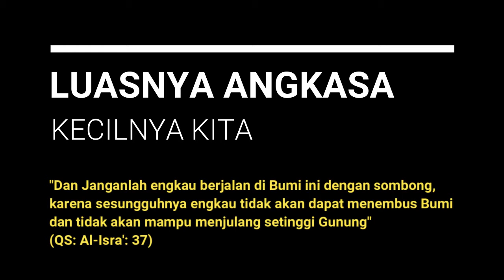Luasnya Angkasa Kecilnya Kita, So Kita gak boleh Sombong ya...!!!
Luasnya Angkasa Kecilnya Kita
Assalamualaikum teman-teman.
Tau gak, kl Kita manusia, sebenarnya hanyalah butiran kecil debu dibandingkan dengan luasnya Angkasa ciptaan Allah Subhanallahu Wa Ta'ala. Untuk itu kita tidak berhak dan tidak pentas untuk menyombongkan diri di muka Bumi ini. Karena yang berhak sombong hanyalah Allah Subhanallahu Wa Ta'ala. Allah memperingatkan kita dalam surat Al-Isra': 37, "Dan janganlah kamu berjalan di muka bumi ini dengan sombong, karena sesungguhnya kamu sekali-kali tidak dapat menembus bumi dan sekali-kali kamu tidak akan sampai setinggi gunung."